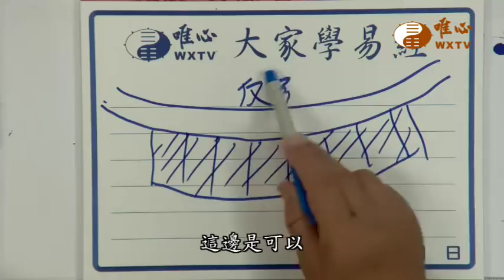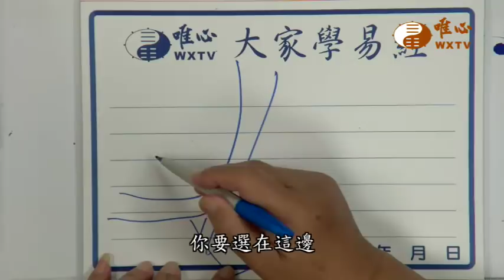庭院大門外面不可面向路反弓形【混元禪師法語122】｜ WXTV唯心電視台